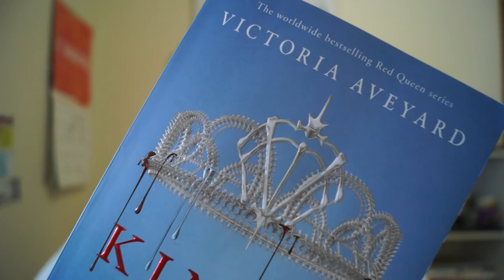King's Cage | BOOK REVIEW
Hi guys! This week's review is on Kings Cage by Victoria Aveyard! I really enjoyed this book, so I hope you enjoy the review as well :)

Kara x